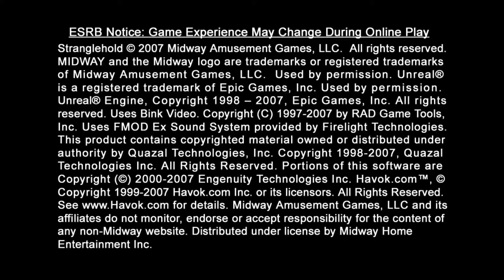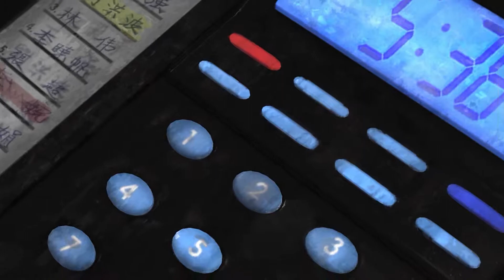John Woo Presents: Stranglehold - Titles and Intro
The game caps pre-rendered cutscenes to 30fps, however everything else is in 60, so the frame rate for these vids will stay at 60fps in 1080p.

Settings are increased/enhanced via the nVidia control panel with the following:
16x anisotropic
fxaa on
gamma correction on
antialiasing enhance application setting
32x CSAA
transparency 8x supersample
shader cache on
texture quality high quality
threaded on
triple buffer on
vsync on